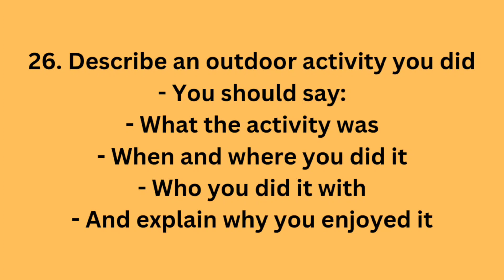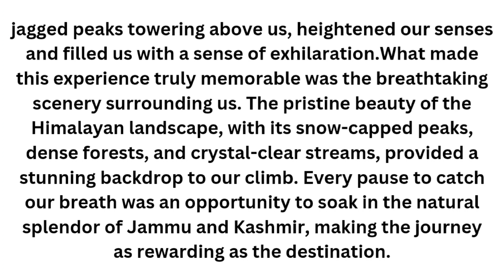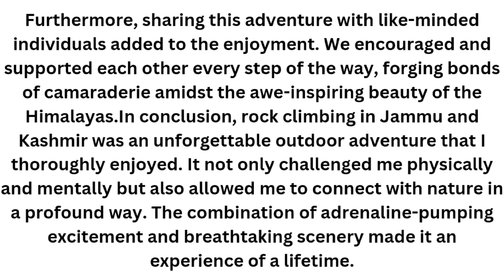Describe an outdoor activity you did/IELTS Speaking Cue Card/ Band 8